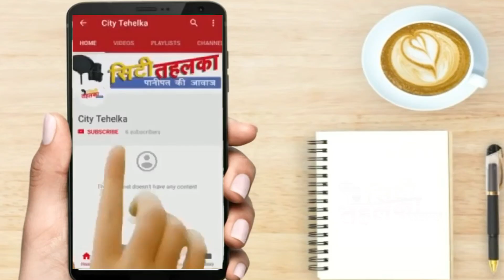फिरौती के खेल में दिया कत्ल को अंजाम कातिल हिरासत में शव की तलाश | City Tehelka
फिरौती के खेल में दिया कत्ल को अंजाम कातिल हिरासत में शव की तलाश